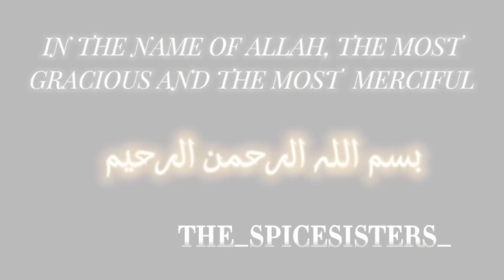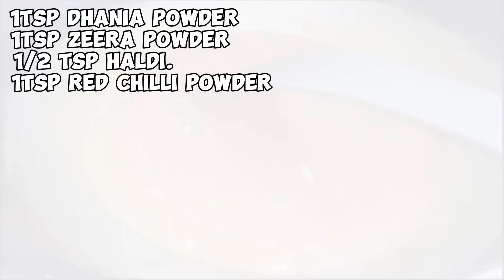Steam fried egg curry recipe | ande ka salan |by thespicesisters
Egg cury
Egg curry recipe
Steam fried egg curry recipe